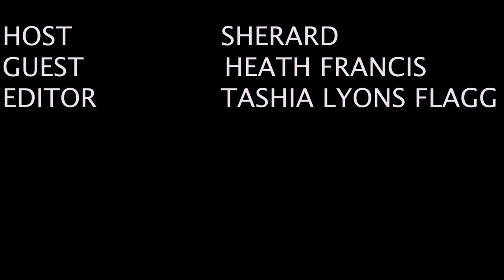THE SHERARD SHOW FEATURING HEATH FRANCIS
This episode of The Sherard Show features a talented musician Heath Francis